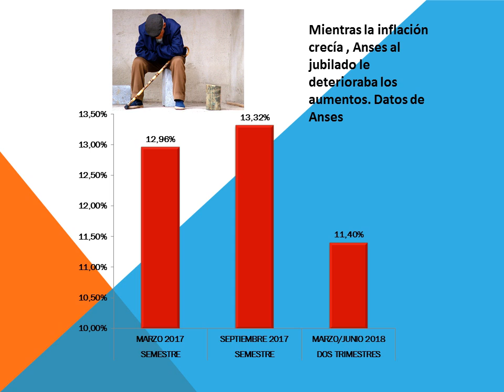Quita en los Aumentos a los Jubilados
Desde el 2015 al 2018 el incremento o aumento semestrales y lueog trimestrales a los jubilados se los vino licuando o reduciendo